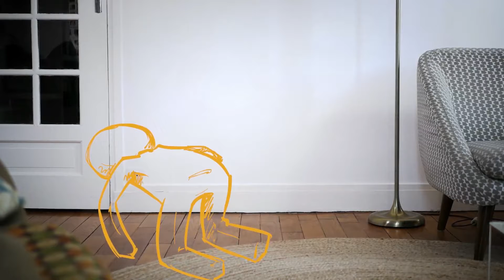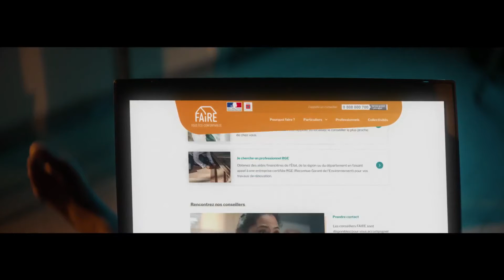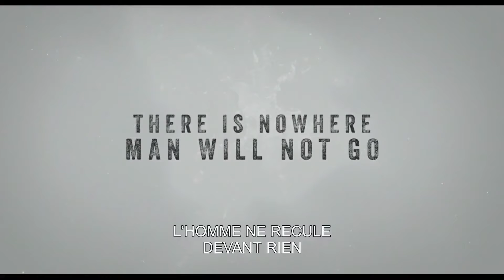Cérémonie d'ouverture de la 8ème édition du Festival Atmosphères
Cérémonie animée par Sébastien Folin avec Pascal Signolet (créateur et délégué général du festival), Jacques Kossowski (maire de Courbevoie), Fabrice Boissier (Directeur Général Ademe), Michel Spiro (parrain scientifique de la 8ème édition) et Lélé (chanteur kanak). Suivie de la projection de First Man, le premier homme sur la Lune de Damien Chazelle.